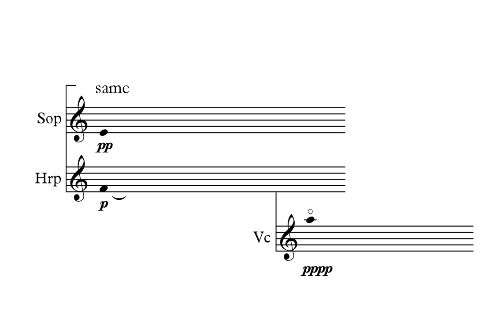Ten Pages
Commissioned by One Quiet Plunge for a program on the theme of spiritual ecology. It was premiered in May 2015 by soprano Lucy Dhegrae, harpist Caroline Cole, and cellist Nicholas Finch - the same performers featured in this recording.

You are invited to freely share, adapt, modify, perform, and record this work under its terms. You can download the score for free